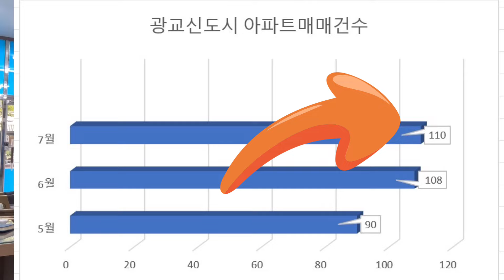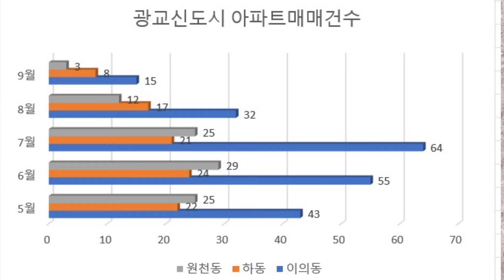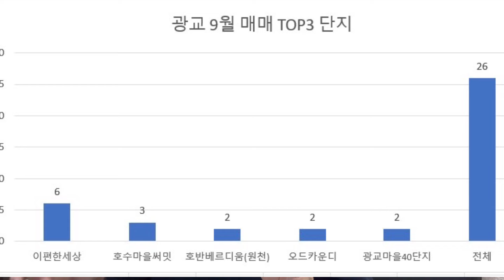대출규제에 완전히 달라진 부동산시장. 최악의 거래량붕괴 광교신도시 광교아파트 매매,전세 실거래가분석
[하1담]하루를 1분에 담다.

최악의 아파트 거래량붕괴 대출규제에 완전히 달라진 부동산시장. 광교신도시,광교아파트, 매매,전세 실거래가분석

위에 공식 채널참조

궁금하신점은 언제든 댓글에 남겨주세요

모든 영상은 본영상과 1분쇼츠영상으로 함께 제작됩니다